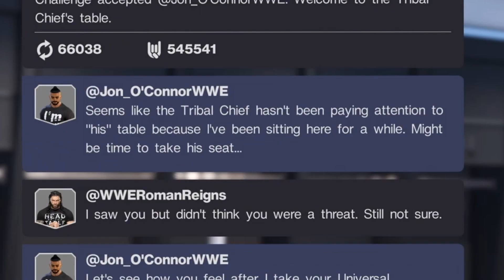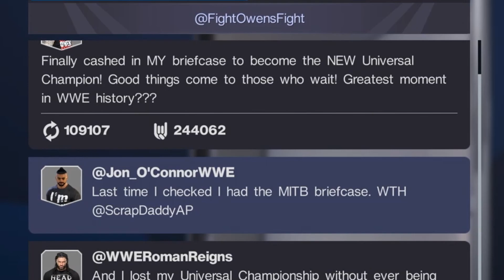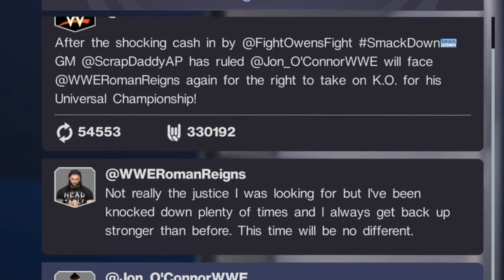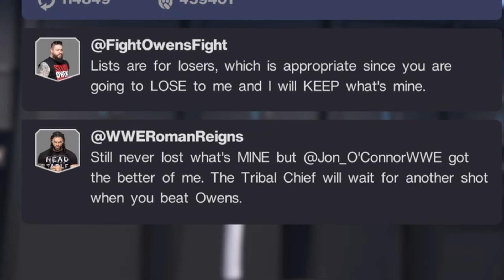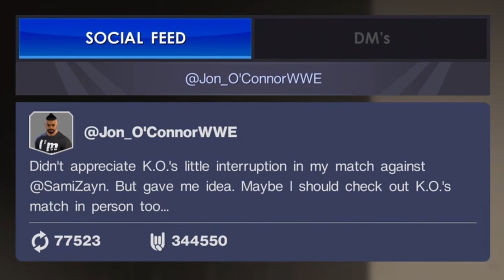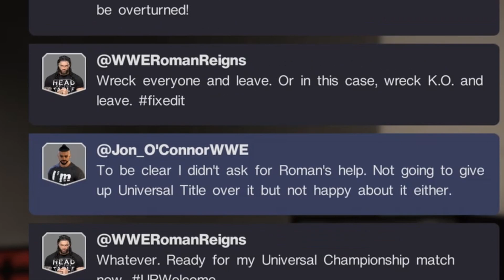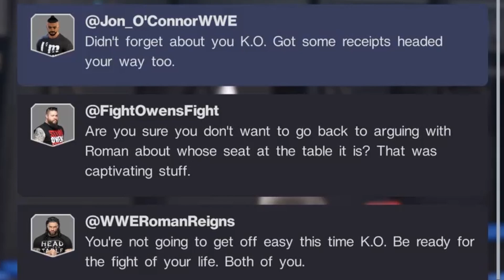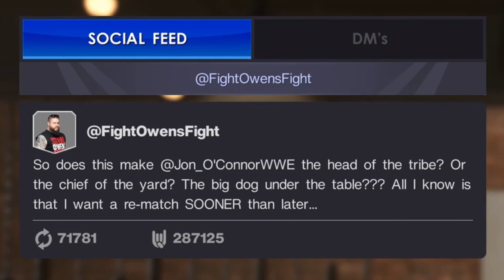WWE 2K22 MyRISE - Universal Championship Match!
After a long journey we finally get to challenge Roman Reigns for The Universal Championship!

⏱Timestamps⏱
0:00 - Intro
1:08 - Universal Championship Match Vs. Roman Reigns
2:41 - Universal Championship Storyline Continues!
4:24 - Match 2
6:52 - Universal Championship Storyline Continues!
7:29 - Match 3
8:18 - Universal Championship Storyline Continues!
9:27 - Universal Championship Match!
12:04 - Universal Championship Storyline Continues!
12:55 - Match 5
16:06 - Universal Championship Storyline Continues!
16:52 - Final Universal Championship Match!
20:30 - Outro